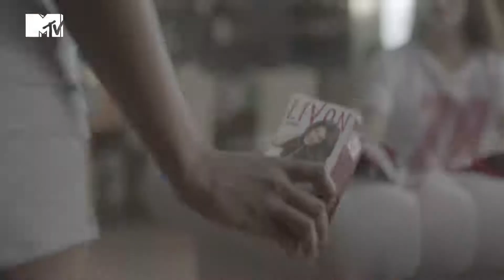If you thought that ramp was a cakewalk, think again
MTV next Supermodel : Pritha and Shivaleeka : Purple Thoughts